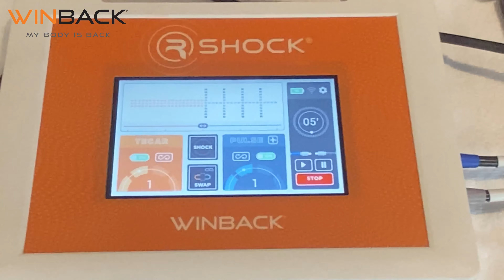How to set up the RSHOCK